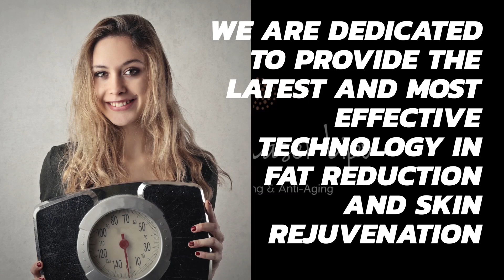Looking for Non Invasive Way to Lose Fat and Feel Your Best? Sanford Laser Lipo Has the Plan for You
Sanford Laser Lipo Clinic provides you with the most advanced technology to help you get rid of unwanted fat. Our technicians will design a treatment plan that is tailor-made to your needs and lifestyle. If you are looking for a quick and effective non-invasive solution to get rid of unwanted fat, laser lipo is right for you!
 Sanford Laser Lipo Clinic provides safe and effective weight loss treatment using laser light to target fat cells. To get started, we'll have you come in for your initial consultation. At this visit, one of our experienced medical professionals will conduct a physical exam and provide plenty of information about the treatment process and what you can expect afterward. From there you'll get a series of treatments with which you'll lose inches off your waistline, hips, stomach and more without surgery or painful injections.